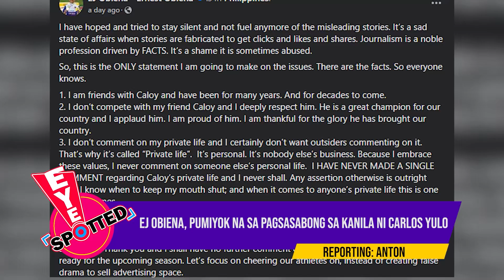EJ Obiena, pumiyok na sa pagsasabong sa kanila ni Carlos Yulo